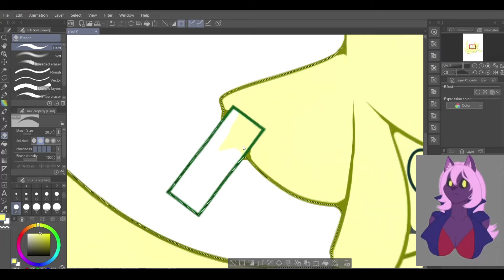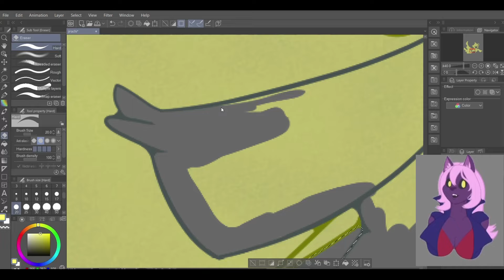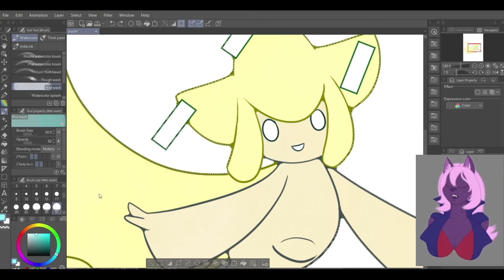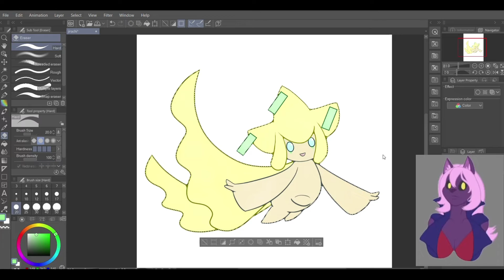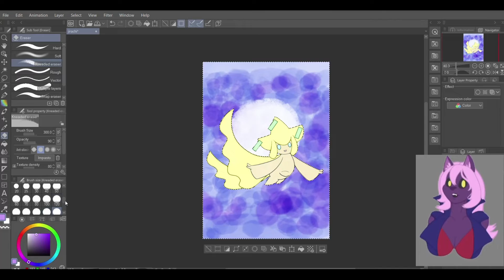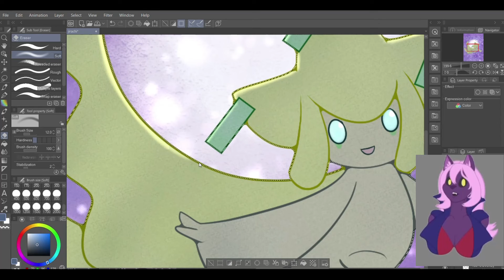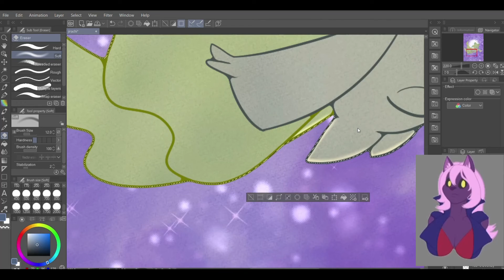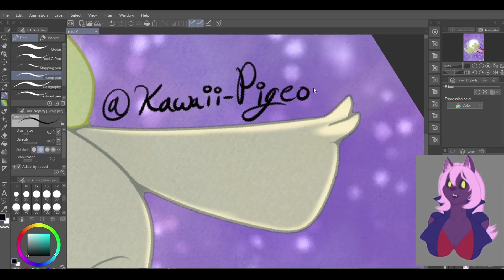Complaining on Recognition (and speedpaint)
Hi hewwo! This videos more rambly and me just talking, and I may no always make sense ;v; sorry!
I had a script again. but it just felt more robotic to me instead of natural, at least until the end.

Anyway- upwards and onwards! Improvement one video at a time :3